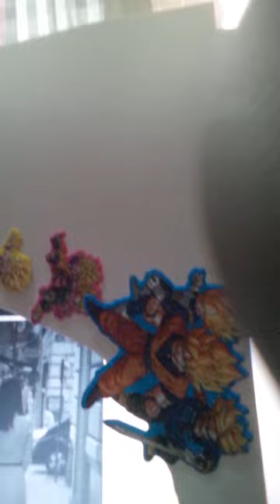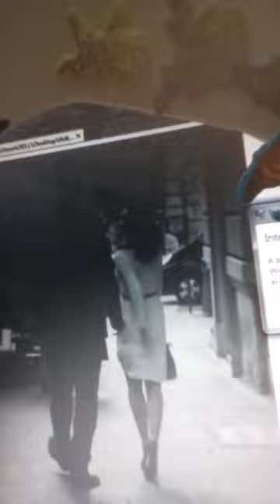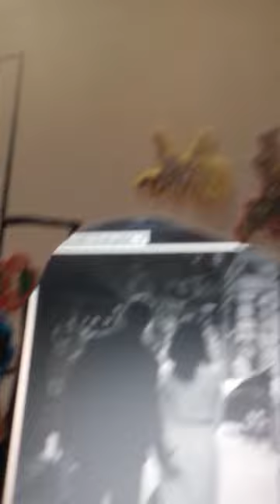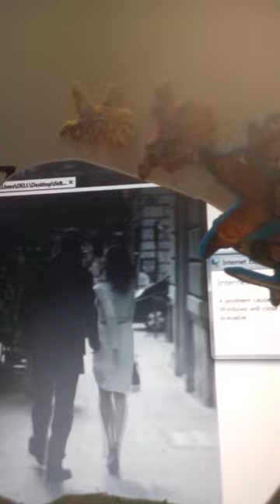Wanawake wasimulia walivyosaliti ndoa. DR PAUL NELSON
Usiwe kama nguruwe unakula chochote kutuliza njaa, chagua mpenzi anaeweza kukunogesha sawasawa. JISAJILI ili usipitwe na mada mpya isemayo JINSI YA KUKOLEZEA PENZI.